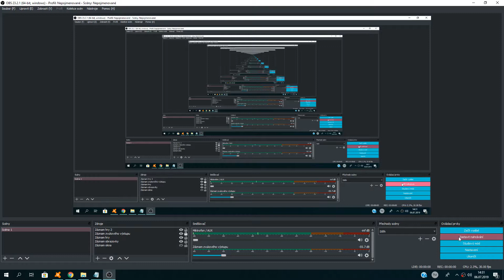ZA KOLIK JSI MÁM KOUPIT MIKROFONE